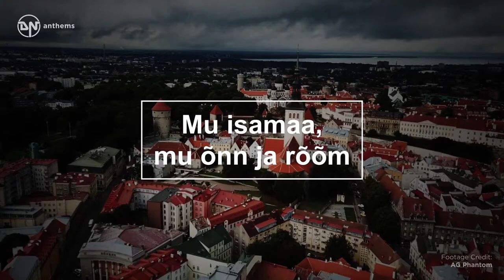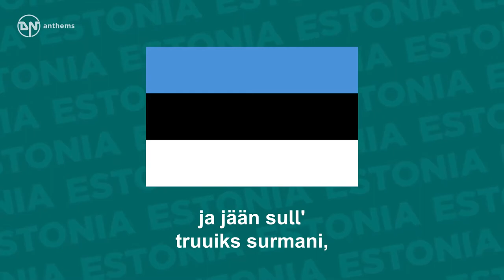National Anthem of Estonia Mu isamaa, mu õnn ja rõõm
The national anthem of the Republic of Estonia. Lyrics in Estonian: Mu isamaa, mu õnn ja rõõm, kui kaunis oled sa! Ei leia mina iial teal see suure, laia ilma peal, mis mul nii armas oleks ka, kui sa, mu isamaa! Sa oled mind ju sünnitand ja üles kasvatand; sind tänan mina alati ja jään sull' truuiks surmani, mul kõige armsam oled sa, mu kallis isamaa! Su üle Jumal valvaku mu armas isamaa! Ta olgu sinu kaitseja ja võtku rohkest õnnista, mis iial ette võtad sa, mu kallis isamaa!
English Translation: My fatherland, my joy and happiness, How beautiful you are! I shall not find such ever In this huge wide world Which would be so dear to me As you, my fatherland! You have given me birth And raised me up; I shall thank you always And remain faithful to you 'til death, To me most beloved are you, My precious fatherland! May God watch over you, My precious fatherland! Let Him be your defender And provide bountiful blessings For whatever you undertake, My precious fatherland!
Licence